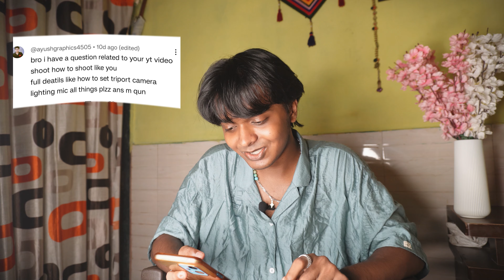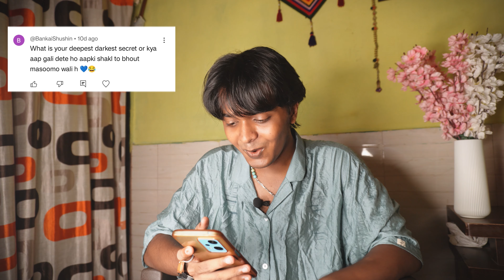*QnA* How to get collabs? How much I earn through content creation? Friends reaction on my growth?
Timeline
00:00 Intro
00:59 Age?
01:17 How to shoot? Cam, Tripod, Mic, Ringlight, Backdrop
03:56 Do I give bad words?
05:18 How much I got in 10th & 12th?
07:59 Friends reaction on my growth? Lonliness/Alone
10:38 How much I earn through content creation?
11:34 How to get brand collabs at less followers?
16:17 Friends didn't support me?
17:38 Future big plans?
20:05 How to be like me?
20:59 Bachpan mein jwellery ka kaam karna!
22:18 When did I started fashion?
23:00 How was my love life?
23:22 Knowing yourself? trying to be alone

In this QnA video I have answered about my life, how much i earn in content creation, how to get collabs at less followers and lot more.